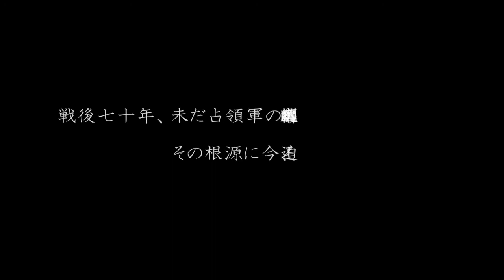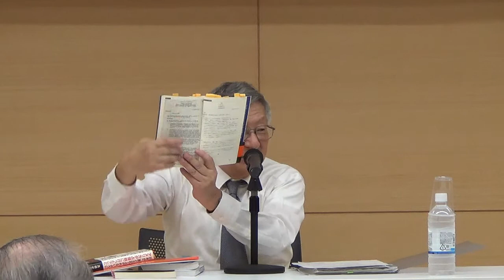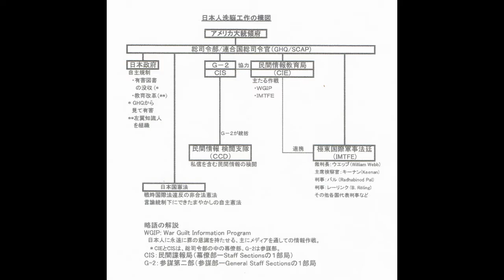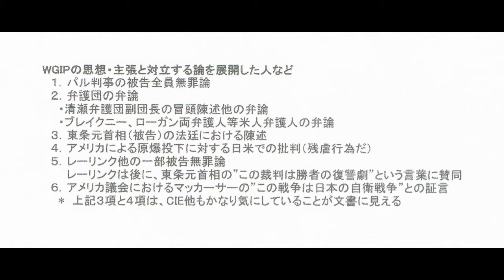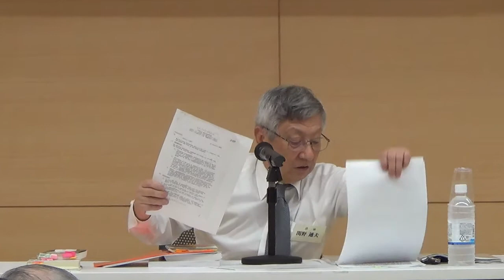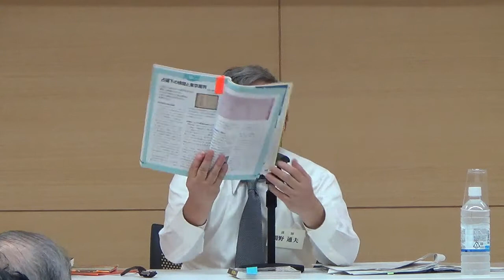関野通夫氏講演『日本人を狂わせた洗脳工作WGIP』（自由社ブックレット１）2015.7.18〈歴史・公民〉東京塾第２８回研修会 ／つくる会東京支部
平成２７年７月１８日、豊島区医師会館にて行われた、「新しい歴史教科書をつくる会」東京支部企画による〈歴史・公民〉東京塾・第２８回研修会「新版・新しい歴史教科書（自由社版）出版記念」講演の模様です。
共通テーマは「戦後七十年、未だ占領軍の呪縛から醒めぬ日本、その根源に今、迫る！」。
講演第１部は、『日本人を狂わせた洗脳工作WGIP～いまなお続く占領軍の心理作戦』。
講師は、近現代史研究家の関野通夫氏。